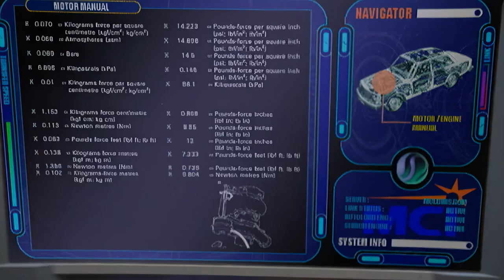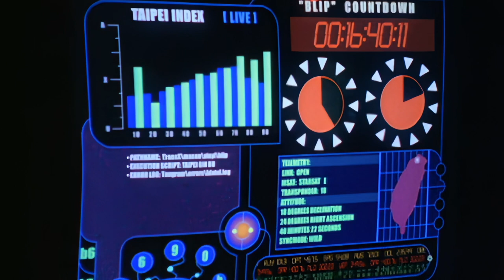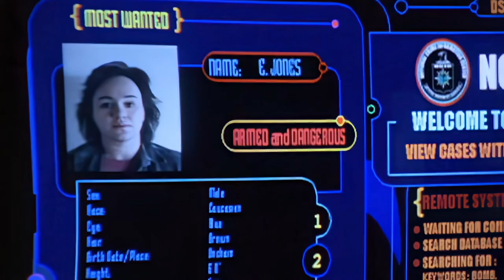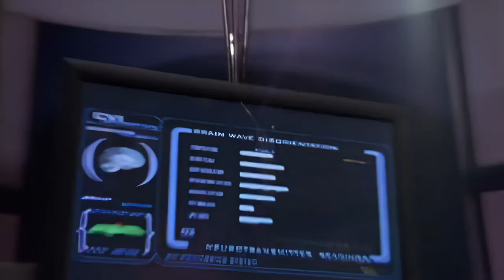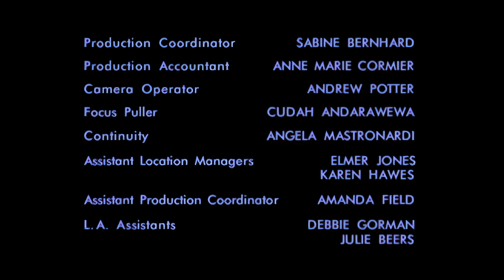Earth: Final Conflict S01 EP02 "Truth" (HD)